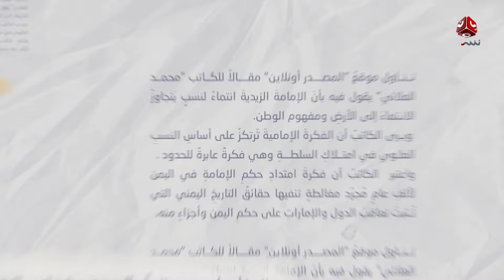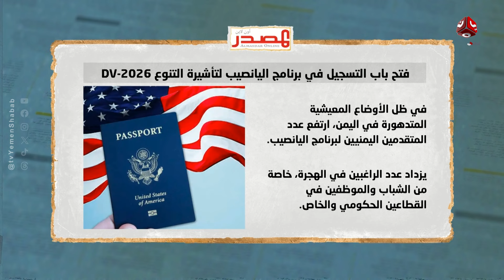جريمة مروعة تهز اليمن.. 4 جثث في "شوالة" | السلطة الرابعة